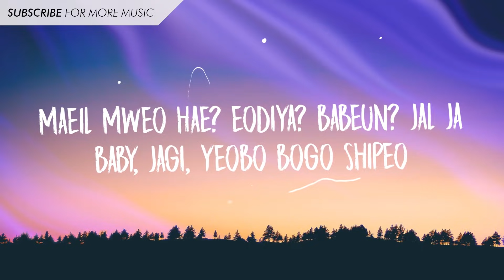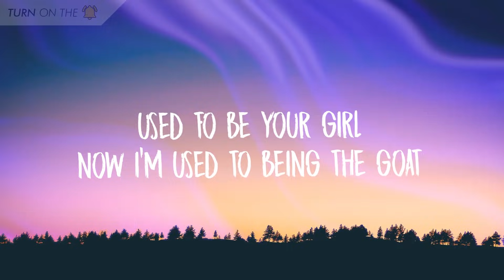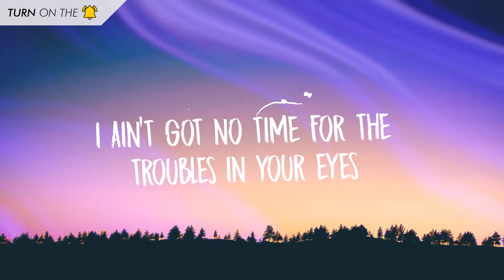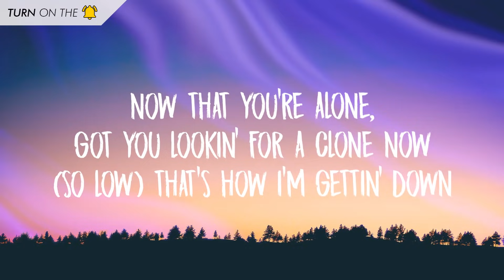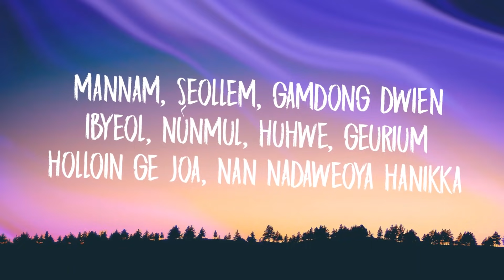JENNIE - SOLO (Lyrics)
Cheonjinnanman cheongsungaryeon
Saechimhan cheok ijen jicheo na
Gwichana

Maeil mweo hae? eodiya? babeun? jal ja
Baby, jagi, yeobo bogo shipeo
Da bujireopseo

Igeon amu gamdong eomneun Love story
Eotteon seollemdo eotteon euimido
Negen mianhajiman, I'm not sorry
Oneulbuteo nan nan nan

Bichi naneun sollo
Bichi naneun sollo
I'm going solo lo lo lo lo lo

Used to be your girl
Now I'm used to being the GOAT
You're sittin' on your feelings
I'm sittin' on my throne
I ain't got no time for the troubles in your eyes
This time I'm only lookin' at me, myself and I
(I'm goin' solo)
I'ma do it on my own now
Now that you're alone, got you lookin' for a clone now
(So low) That's how I'm gettin' down
Destined for this and the crown
Sing it loud like

Bichi naneun sollo
Bichi naneun sollo

Mannam, seollem, gamdong dwien
Ibyeol, nunmul, huhwe, geurium
Holloin ge joa, nan nadaweoya hanikka

Jayuroun baramcheoreom
Gureum wie byeoldeulcheoreom
Meolli gago shipeo balkke binnago shipeo
(Now I'm goin' slow-mo)